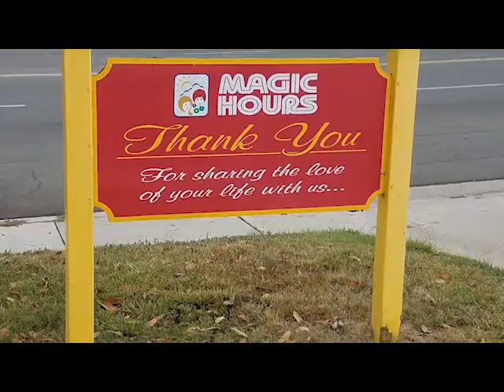State Study Confirms Childcare Centers Could Close Due To COVID-Related Costs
A study from UC Berkeley found that in Southern California, 62% of childcare programs experienced loss of income due to low attendance or families not paying and 81% made staffing changes including laying off staff or cutting benefits.